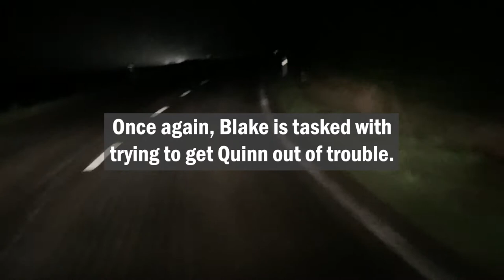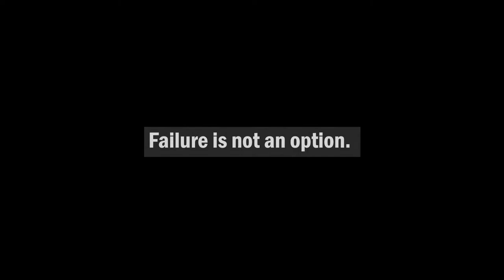Full Tilt By: Neal Shusterman Book Trailer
Full Tilt

By: Neal Shusterman
Simon and Schusterman Publishing